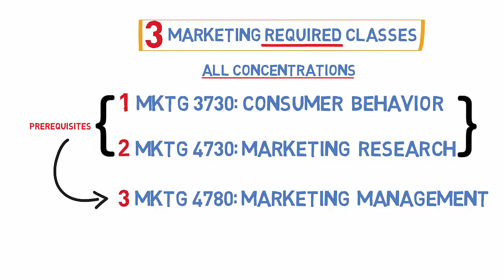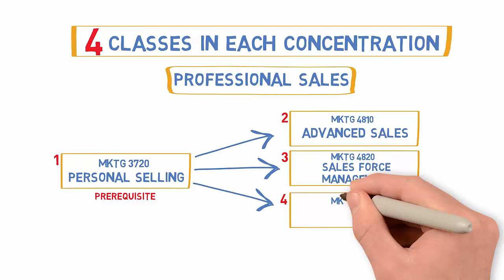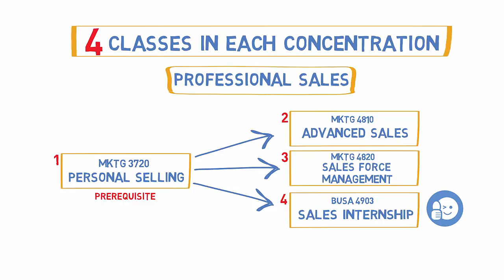An Overview of Undergraduate Marketing Programs - Fall 2018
Trying to figure out how the new plans of study work in marketing? Watch this short video for a simple explanation.